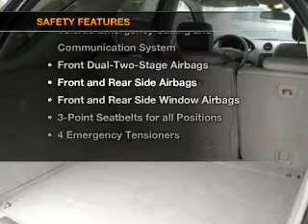2007 Mercedes-Benz ML350 - Greenland NH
Year: 2007
Make: Mercedes-Benz
Model: ML350
Trim: ML350
Engine: Petrol
Transmission: Automatic
Color: Iridium Silver
Mileage: 42609
Address: